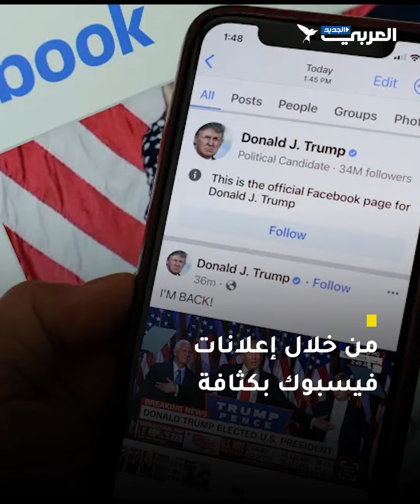من هم أبرز مساعدي دونالد ترامب في حملته الانتخابية 2024؟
الرئيس الأميركي السابق دونالد ترامب حظي برحلة صعود استثنائية في عالم السياسة الأميركية  ترامب القادم من خارج المؤسسة التقليدية الرسمية  استطاع قلب الحزب الجمهوري رأساً على عقب وغيّر شكل السياسة الأميركية وأحوالها  وصار بوصلة ملايين الأميركيين حتى بالغ البعض في تقديسه إلى حد "التمجيد"..